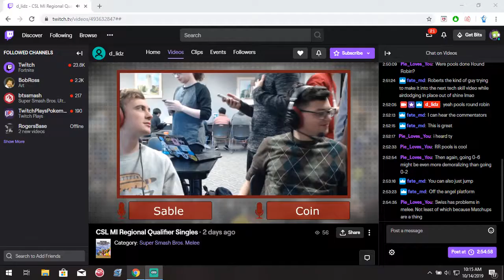Paulo vs KJH CSL 2019 Fall Qualifier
for streaming.